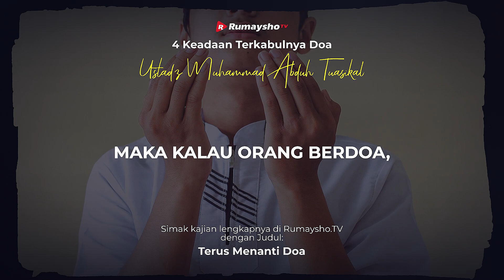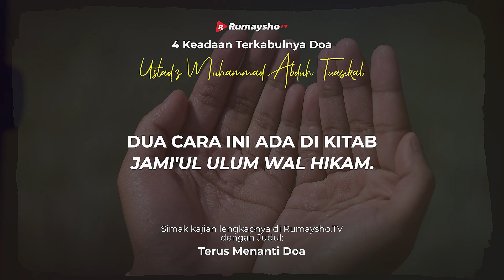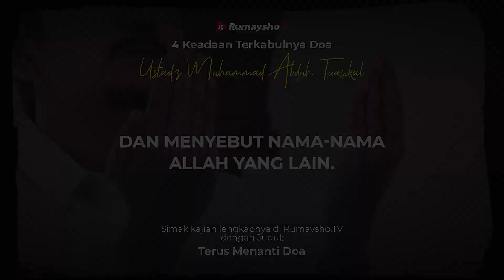4 Keadaan Terkabulnya Do'a - Rumaysho TV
Untuk menggapai hasil yang kita cita-citakan, setiap orang punya usaha keras. Siang malam mengeluarkan keringat untuk menggapainya. Ada yang sedang berusaha belajar untuk lulus ujian, ada yang mencoba berbagai langkah pemasaran agar bisnisnya lancar, ada juga yang banyak mencari lowongan pekerjaan agar bisa lepas dari pengangguran, atau bahkan ada yang sedang berikhtiar mencari jodohnya.
ㅤㅤㅤㅤㅤㅤ
Namun, satu hal yang mesti diingat bagi siapa pun yang ingin menggapai keberhasilan, jangan sampai melupakan Rabb yang memudahkan segala urusan. Sebesar apapun usaha yang kita lakukan, itu bisa jadi sia-sia ketika kita melupakan Rabb Ar Rahman yang mengabulkan segala hajat. Dengan banyak memohon pada Al-Fattaah, Maha Pemberi Karunia, segala hal bisa jadi lebih mudah. Inilah yang jadi senjata seorang muslim yang mesti ia gunakan untuk meraih suksesnya.
ㅤㅤㅤㅤㅤㅤ
Dari Abu Hurairah, Nabi shallallahu ‘alaihi wa sallam bersabda, “Tidak ada sesuatu yang lebih besar pengaruhnya di sisi Allah Ta’ala selain doa.” (HR. Tirmidzi no. 3370).
ㅤㅤㅤㅤㅤㅤ
Nah, ada empat keadaan seorang muslim dalam berdoa yang menjadi prasyarat ketika meminta hajat pada Allah Subhanahu wa Ta'ala, keempat hal tersebut menjadi penentu doa kita mudah diijabah oleh Allah. Semoga penjelasan keempat hal ini dalam video di atas bisa kita amalkan ketika hendak berdoa. Juga semoga Allah segera mengabulkan hajat-hajat kita. Aamiin.